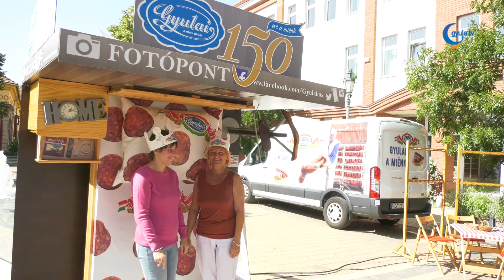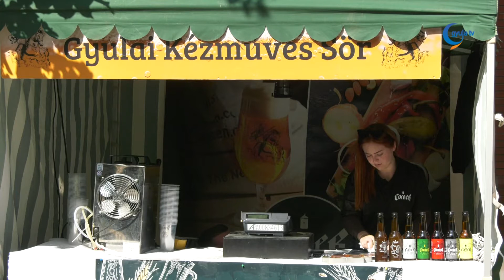Kolbász és kézműves sör is várta az érdeklődőket a Gyulai Gasztrosétán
A város különböző területein várták az embereket a Gyulai Gasztrosétával. Szeptember 18-án és 19-én a gyulai gasztrokultúra jelképeivel lehetett megismerkedni. A hat állomásból álló séta egyik helyszíne a Városház utcán volt. Itt a pálinka mellett többek között a Gyulahús termékeit lehetett megkóstolni.

A Beer Corner - Viharsarki Sernevelde kézműves termékeivel üvegben és csapolt formában is lehetett találkozni a helyszínen.

A Gyulai Gasztrosétán résztvevő cégek a gyulai gasztrokultúra népszerűsítését tűzték ki célul.